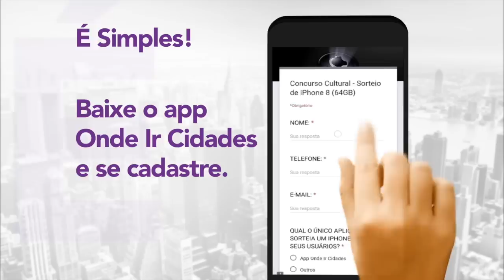Gols Corinthians 5x2 Palmeiras | Campeonato Paulista 19/04/1997 | Hat-trick Donizete Pantera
Relembre a grande vitória do Corinthians contra o Palmeiras por 5x2 pelo campeonato paulista de 1997. Comente, participe, nos ajude a divulgar.

Concorra também a um Iphone 8. O sorteio será dia 30/04/2018.
Ou baixe direto no Google Play ou App Store.
Boa sorte!